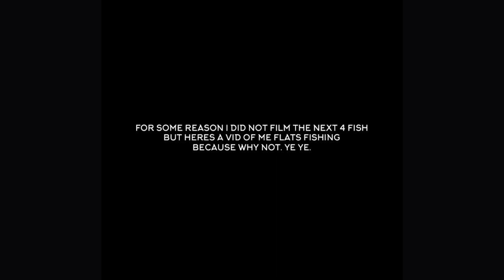CRAZY DOLPHIN (mahi) FISHING IN KEY WEST + 🚨 COASTGUARD 🚨